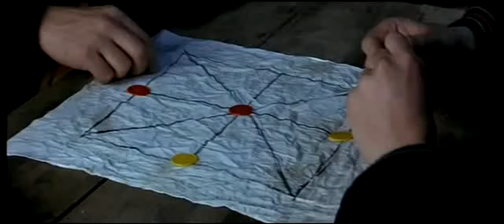Les arcandiers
Bande annonce du film "Les arcandiers"

Résumé : Trois arcandiers, c'est-a-dire dans le patois du centre de la France des êtres fantaisistes et brouillons, décident de partir au Brésil tandis que, quelques kilomètres plus loin, à Nevers, Bernadette Soubirous s'ennuie dans sa chasse. Elle va les accompagner à leur insu et les entraînera jusqu'au bout de leur rêve...